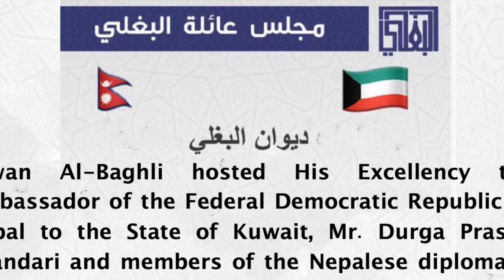ديوان البغلي يستضيف السفارة النيبالية في الكويت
استضاف ديوان  البغلي   سعادة سفير  جمهورية نيبال الديمقراطية الاتحادية   لدى دولة الكويت السيد / دورجا براساد بهانداري  و أفراد البعثة الدبلوماسية النيباليه  مساء يوم الاثنين  ٩-١٢-٢٠١٩م  وقد القي سعادة  السفير محاضرة تعريفية بعنوان : زيارة نيبال ٢٠٢٠م  حضر اللقاء العديد من الدبلوماسين في دوله الكويت من بينهم الملحق العسكري لروسيا الاتحادية و سفير دولة الكويت لدي مملكة بوتان السيد فاضل الحسن . كما حضر العديد من أفراد العائلة و الأصدقاء . الذين أعربوا عن إستحسانهم للمحاضرة . وفي الختام تقدم رئيس مجلس عائلة البغلي الحاج طارق البغلي بجزيل الشكر لضيف الديوان سعادة سفير جمهوية النيبال  و جميع الحضور من الساده السفراء و الأصدقاء و أفراد عائلة البغلي ، و أبدى رغبته بزيارة النيبال للسياحة و الإستثمار فيها.   ثم قدم سعادة السفير  شهادة شكر و   تقدير لعائلة البغلي علي حفاوة الاستقبال وعلى اتاحة الفرصة للبعثة الدبلوماسية النيباليه للتعريف بفاعلية : زيارة نيبال ٢٠٢٠ م.